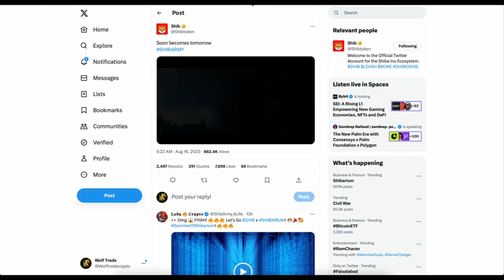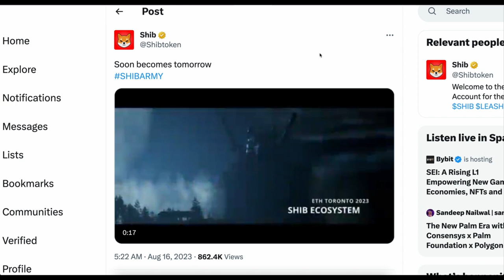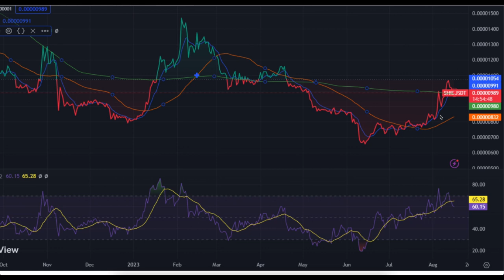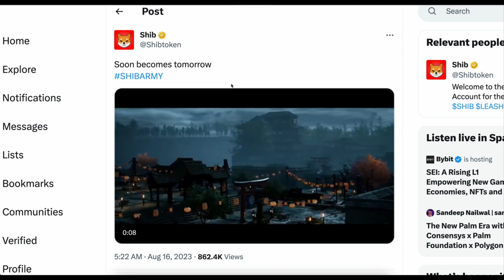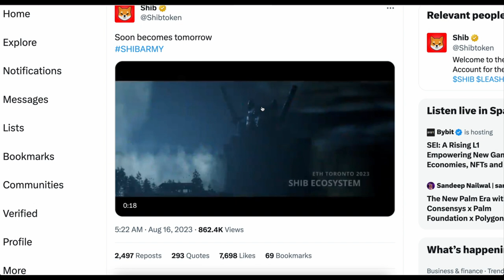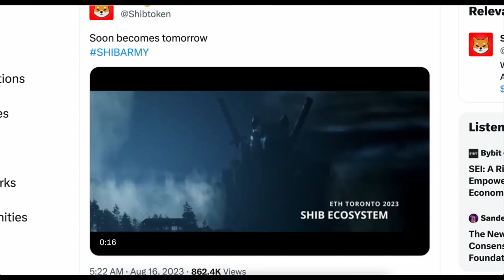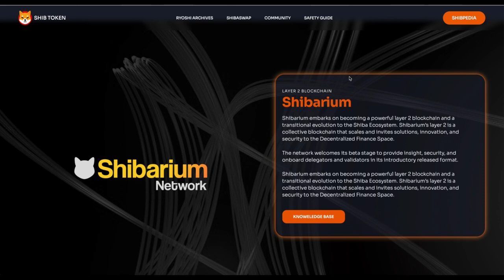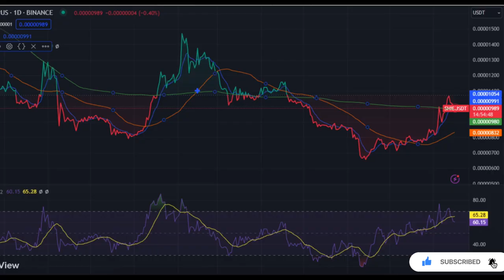🚨SHIB URGENT!! तूफ़ान से पहले की शांति - $1 CONFIRMED | SHIBARIUM MAINNET LAUNCH TODAY| Shiba News